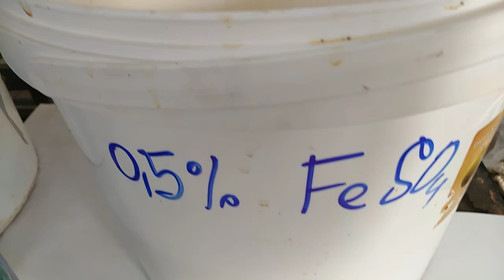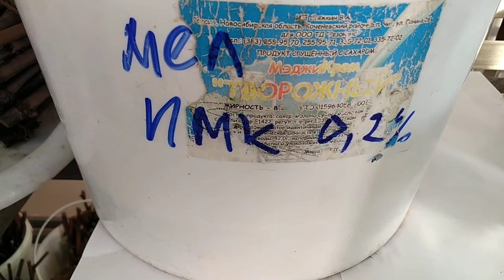Размножение винограда методом черенкования.